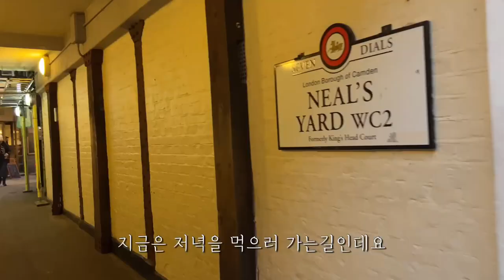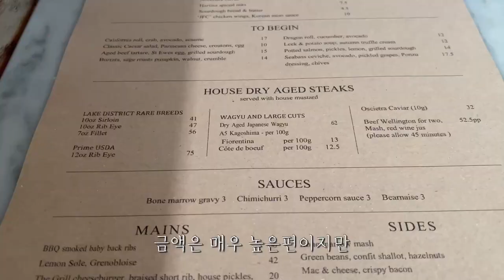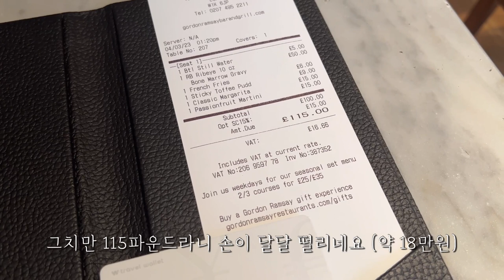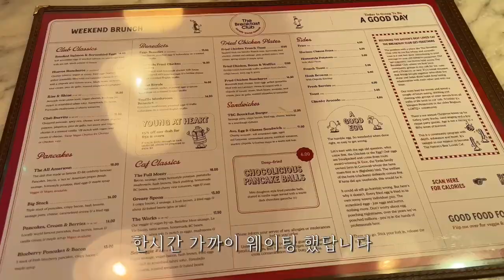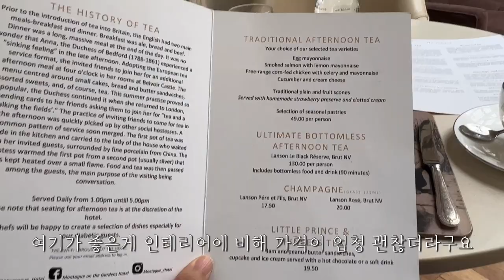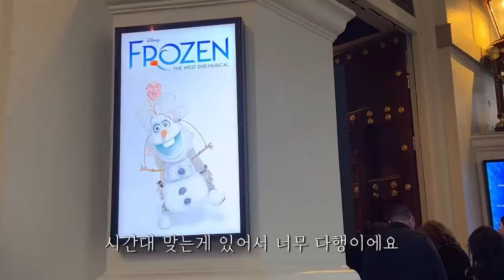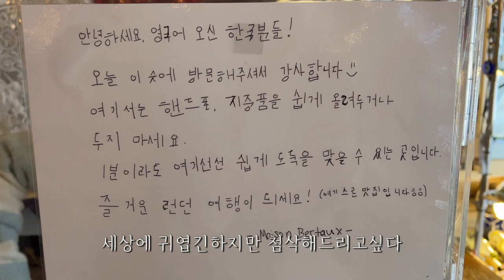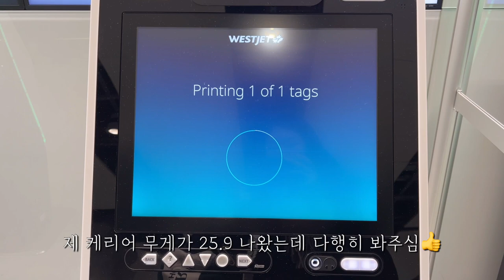여행 Vlog🇬🇧 | 런던, 내가 사랑하는 모든 것 (해리포터, 뮤직컬, 애프터눈 티, 포토벨로) | 인생 스테이크 | 최악의 호스텔